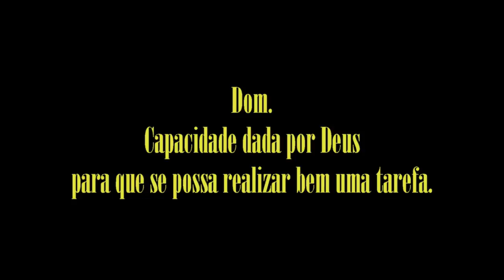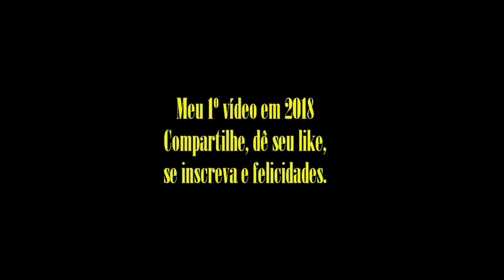Vida na roça - Esse senhor é um autodidata por excelência. Tem um dom especial. Confiram!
Autodidata é a pessoa que tem a capacidade de aprender algo sem ter um professor ou mestre lhe ensinando ou instruindo aulas. A pessoa com seu próprio esforço intui, busca e pesquisa o material necessário para sua aprendizagem. (Wikipédia)